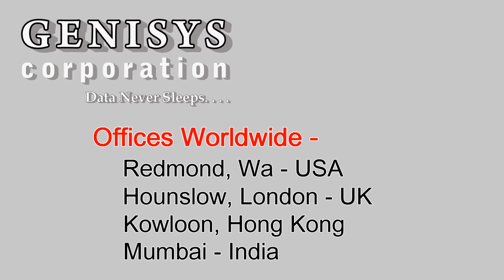AB396A HP 2GB DDR SDRAM Memory at Genisys